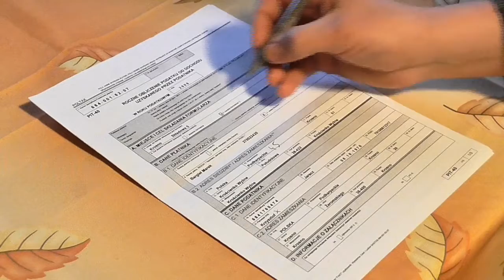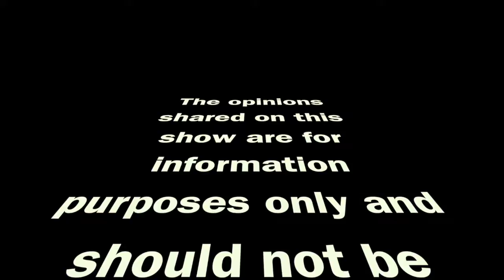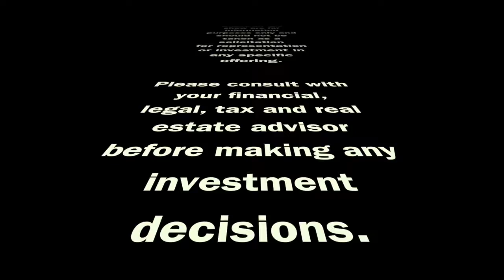MYPV E2 - Standardize Your Finishes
In order to maximize your property value you need to start treating your rental properties like a business. One way to accomplish this is to standardize your finishes.

If each unit in your apartment has it's own unique paint color, then you're going to spend more money when it comes time for a turnover. You might need to spend time trying to match the existing paint. You might have a store room full of old paint cans that are difficult to match up.
Instead of this chaos, why not choose a color (or a set of colors) that you use for the whole building? Then if there is a repair or turnover, your painter or handyman knows exactly what to do.

It may take more time on the front end to add this to your business plan - but once it's set then things will be more streamlined.

Items you can standardize could include:

- toilets - round vs elongated. standard height vs tall
- light switches, outlets, plate covers - white vs ivory vs other
- paint colors and sheen - have a list for bathrooms, bedrooms, kitchens, trim, ceilings
- flooring options - carpet, carpet pad, vinyl, etc.
- appliance brand, colors, sizes features
- tile - style, color, grout colors / spacing

When the above and other items are standardized the owner can benefit by
- not having to make decisions about these things at each repair or turnover
- getting better pricing through bulk purchases
- ability to reuse extra materials left over from various repairs / projects
- having consistent finishes so that the property looks better and more attractive. When things are mismatched it looks like nobody cares

Mark your calendar for the Northstar Real Estate Conference, September 20-21, 2019.

Thanks To Todd Dexheimer for being a special guest on today's show. You can learn more about Todd by checking out his podcast: Pillars Of Wealth Creation. Find the show on iTunes or YouTube.

John Stiles is a licensed MN real estate agent with Bridge Realty.